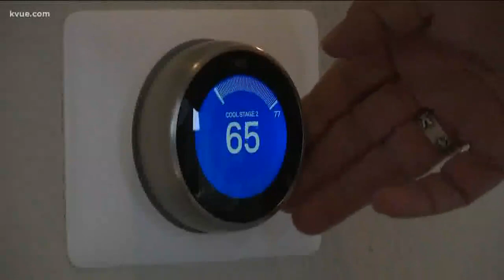Bill increasing for Austin Energy customers | KVUE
The summer heat comes with a high bill. Austin Energy said the average Austinite will have to pay $2 more a month on their electric bill. Kalyn Norwood explains why.